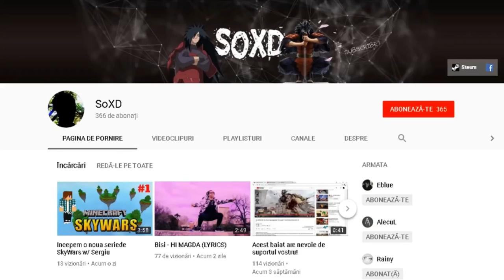Cel mai epic server pvm!